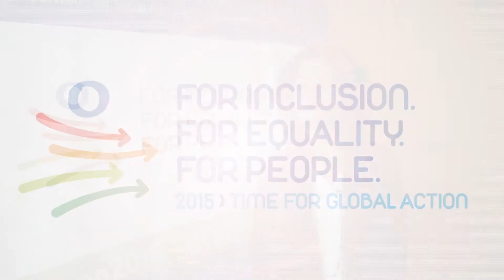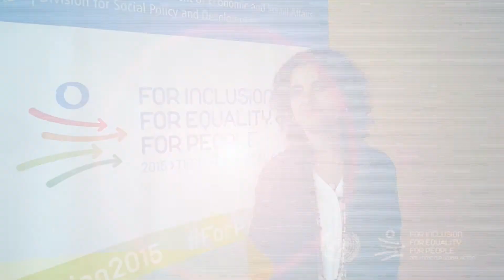Ms. Marwa Sharafeldin - International Day of Families 2015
This year’s commemoration of the International Day focused on the role of men, gender equality and children’s rights in contemporary families.

The issues were discussed in detail during a commemorative panel discussion on Friday, 15 May, at the United Nations Headquarters in New York City.

Marwa Sharafeldin is a women’s rights activist based in Cairo. She has a PhD in Law from the University of Oxford. Her research covers Islamic law, international human rights law, civil society and women’s rights. She is a campaigner for the reform of personal status laws in Egypt and a board member of the Musawah International Movement for Equality and Justice in the Muslim Family. She is Musawah’s upcoming Executive Director for its Cairo-based Secretariat. She is also co-founder of the Network for Women’s Rights Organisations and of the Young Arab Feminist Network, as well as NGOs such as Fat’het Kheir and Nahdet el-Mahrousa in Egypt. Since the start of the Egyptian revolution she has been involved in several women’s groups and activities to advocate for better women’s rights in the transitional process and the ensuing constitutional-drafting processes. Marwa is also a story collector and a writer. Her writings, which focus on women's issues, are published in some of the widely circulated Egyptian newspapers such as Al-Masry Al-Youm and Al-Shorouk newspapers.